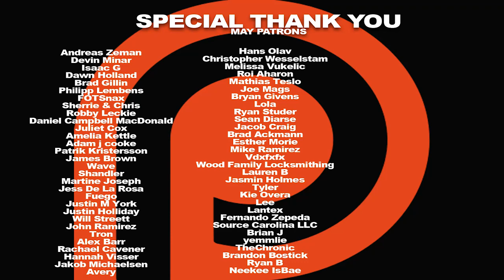Vikings Season 2 Episode 8 'Boneless' REACTION!!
Princess Aslaug's latest prophecy comes to fruition. Ragnar Lothbrok and King Horik have very different ideas about the true purpose of their trip to Wessex. Here's our reaction to season 2, episode 8 of Vikings.